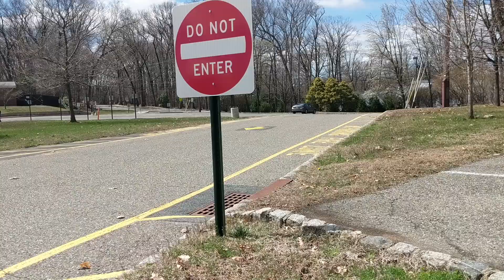Session 2, Compass 72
No grinds on some compass 72. Hammers only 🔨🔨